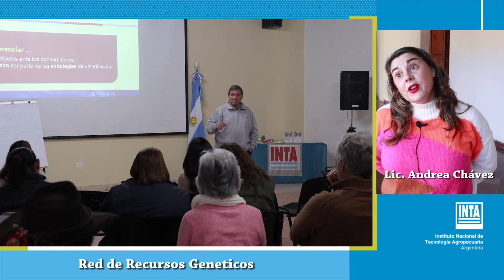Valorar los recursos locales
En el marco de la Jornada organizada en INTA Salta, "Identificaciòn y valorizaciòn de recursos locales", Lic. Andrea Chavez (INTA Salta), nos comenta sobre el objetivo y articulaciones que se desarrollan para procurar rescatar, valorar y diferenciar los alimentos locales teniendo en cuenta la salud y recursos culturales de cada regiòn.